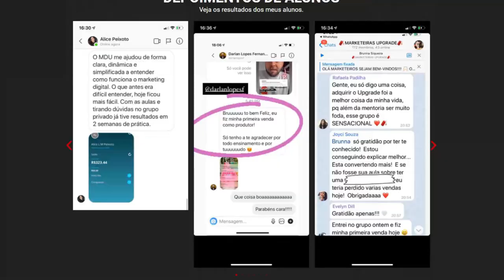COMO QUE DAVI BRAGA SE ENXERGA PRA TOMAR AS MELHORES DECISÕES | Cortes Podcast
DAVI BRAGA - Favela Invest #16 [FAVELADO INVESTIDOR]